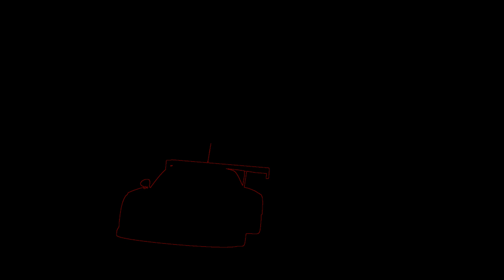Project CARS 2 - Nvidia Ansel Test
No Super Resolution or 360 Photos.. Real beta.
NVIDIA BAR Not showing up in the vid tho niceee